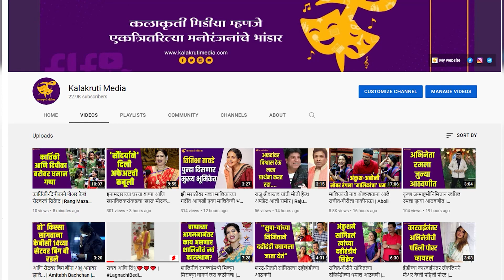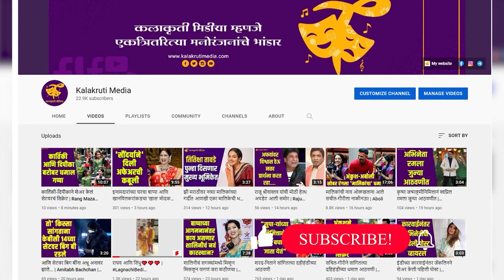प्रार्थना बेहेरेचा बिग बॉसच्या 'या' सदस्याला पाठिंबा | Prarthana Behere | Mazhi Tuzhi Reshimgath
प्रार्थना बेहेरेने इन्स्टाग्रामवर एक स्टोरी शेअर करत बिग बॉसच्या घरातील एका सदस्यावा पाठिंबा दिला आहे. पाहा कोण आहे तो सदस्य.